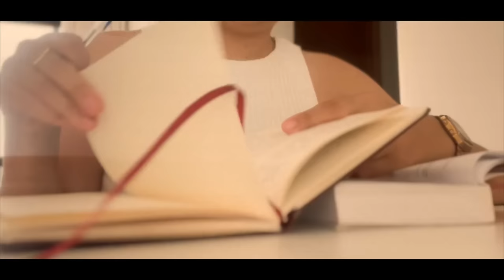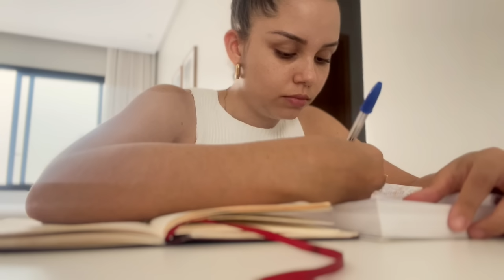Comprinhas fitness, nossa rotina em casa, papo sobre a quaresma, passeio na praça...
Onde encontrar os produtos usados:
Aqua Fluid Adcos
Corretivo RK By Kiss
Blush Niina Secrets